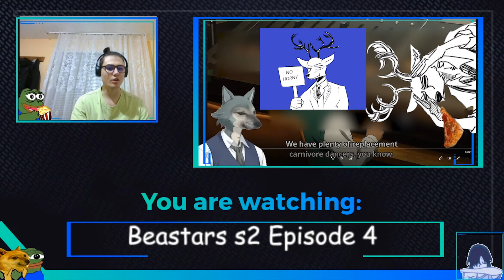Beastars Season 2 Episode 4 Reaction || Anime Reaction || That was one wild episode!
That was one wild ass episode with tons of things happening, that just make me want to see more!

I hope you guys enjoyed it, and if you did, please follow the channel for more anime, manga and webtoon content!